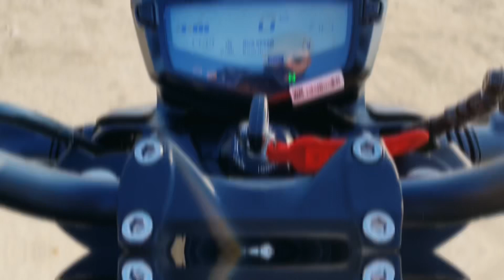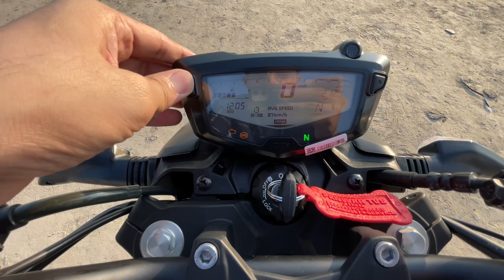Bought New Apache rtr 160 4V ❤️l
This video is about New Apache rtr 160 4v .

This small gesture support me alot.